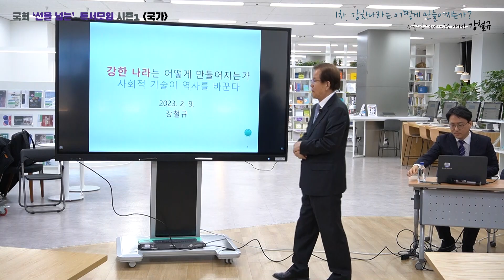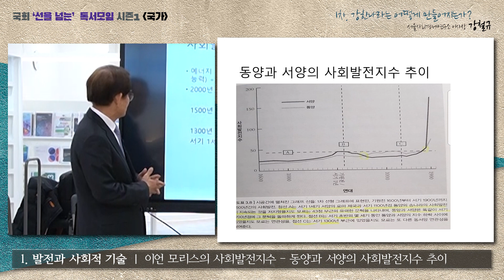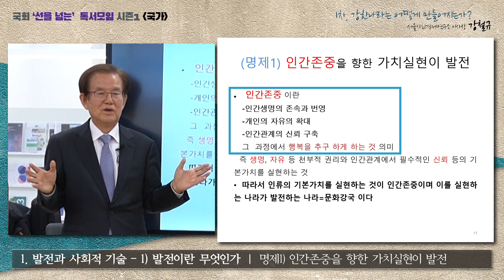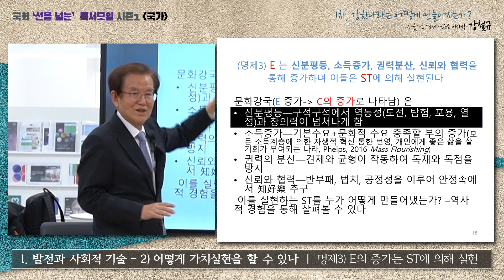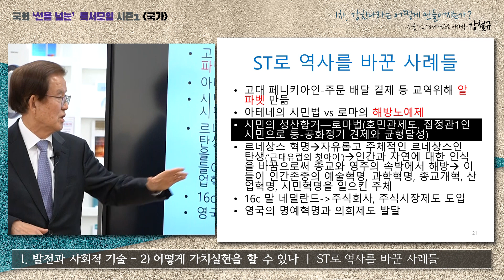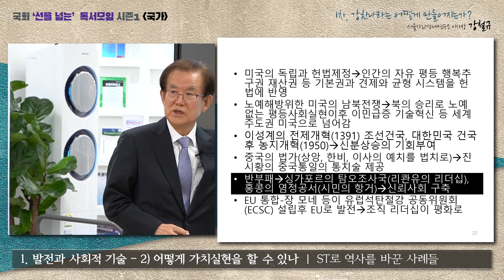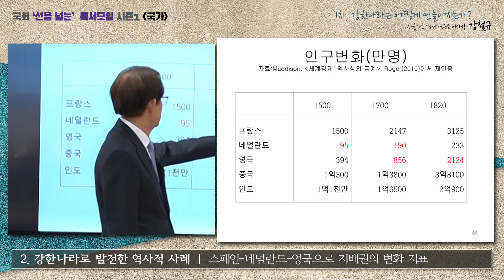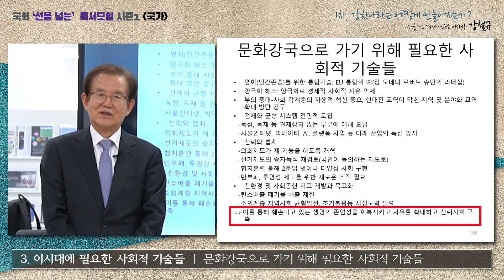[선을 넘는 독서모임 시즌1 - 국가] 1차. 강한 나라는 어떻게 만들어지는가? - 강철규 서울사회경제연구소 이사장